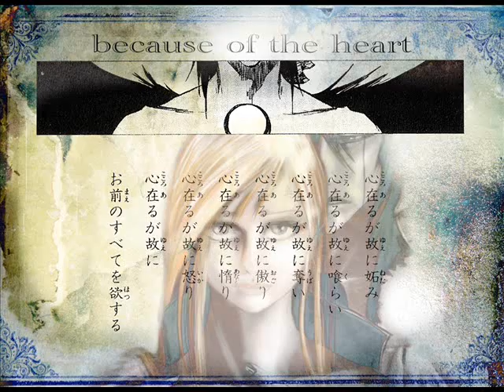LOVE ANGEL.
ANIME LOVE ANGEL.  music from "EYESHINE" eyeshine_-_not_really_good_mo_kick.  IT IS MY FAIVORITE  song.